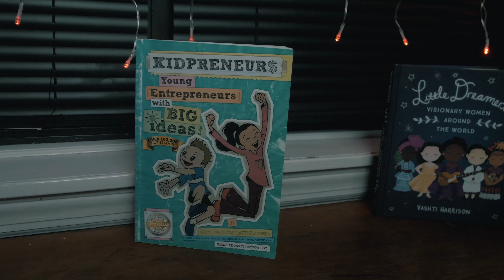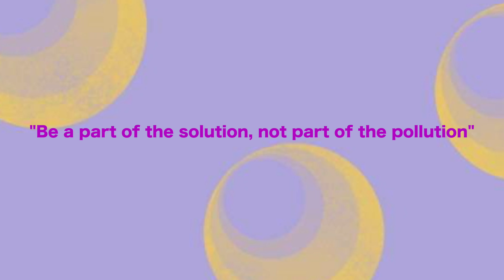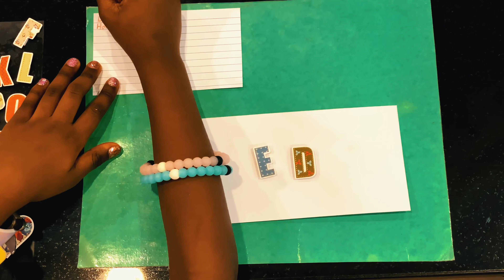Milan Amiyah The Trier - Episode 6 - Save Our Selves (SOS)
In Episode 6 of “Milan Amiyah The Trier”, Milan Amiyah urges us to Save Our Selves by fighting against pollution; but not without the help of a surprise friend.

Executive Produced By - Jasmine Brown & Marcel Brown
Written By - Jasmine Brown
Screenplay By - Jasmine Brown & Marcel Brown
Directed By Jasmine Brown, Marcel Brown & Austin Hilliard
Filmed & Edited By - Austin Hilliard for PhreshVision
Audio Editing/Mixing & Music Composition By Michael Rashkover
Graphic Design & Editing By Nigel Johnson
Milan's Hair By - Inetta Jenkins